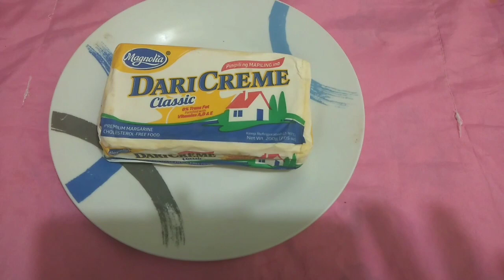Mango Graham Ice - Cream Cake (how to make)ala Rhea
How to Make Mango Graham Ice-Cream Cake alaRhea.